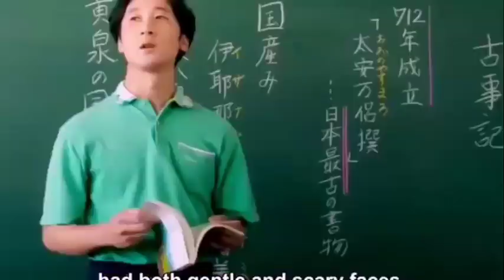DROWNING LOVE | Japanese movie explained in Tamil | தமிழில் விளக்கம் | Aj Talkies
kdrama| cdrama| thaidrama| Taiwanese movies| Korean movies| Chinese movies | Asian movie and TV series | Asian ost|

We also do not wish to use the heart of

any piece of work that would perhaps

decrease the market value of the

original content, if anything we hope to

promote the content so that people can

reach out and subsequently increase

the market value.

Lastly these videos are to educate people in an entertaining fashion.

stay happy ♥️
any always give your support ♥️